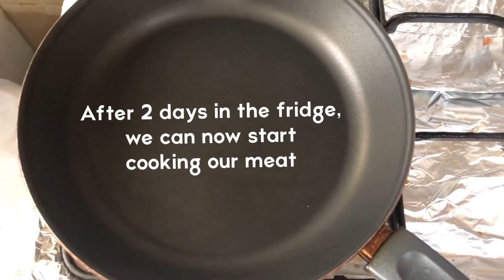HOMEMADE CHICKEN AND PORK TOCINO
Ingredients:
1/2 cup pineapple juice
1/2 cup 7 up
1/2 cup brown sugar
2 tbsp soy sauce
1/2 tsp salt
1/2 tsp pepper
2 tsp food coloring
3 cloves of garlic minced